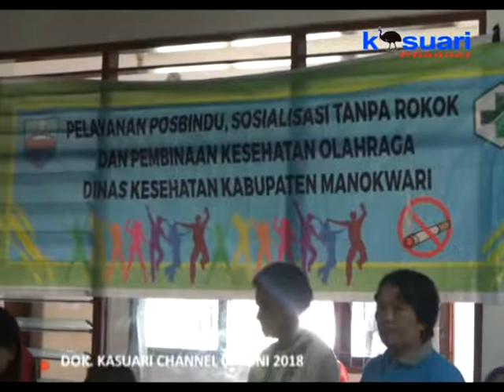04 - KASUARI NEWS - POSBINDU GELAR PELAYANAN KESEHATAN DI PERKANTORAN